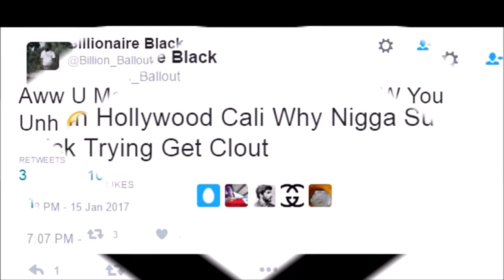Billionaire Black Responds To TTB Nez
Rate, Sub, & Comment For More.